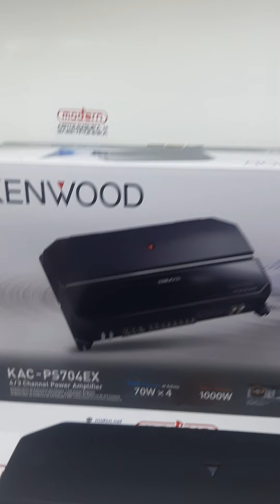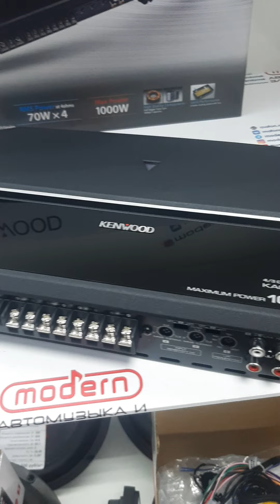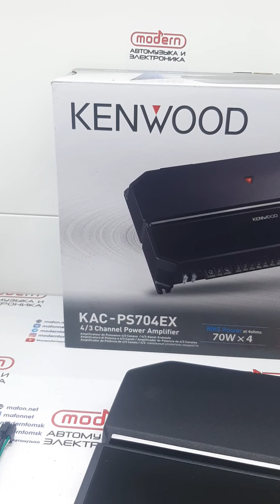4- х канальный SQ усилитель Kenwood KAC-PS704EX